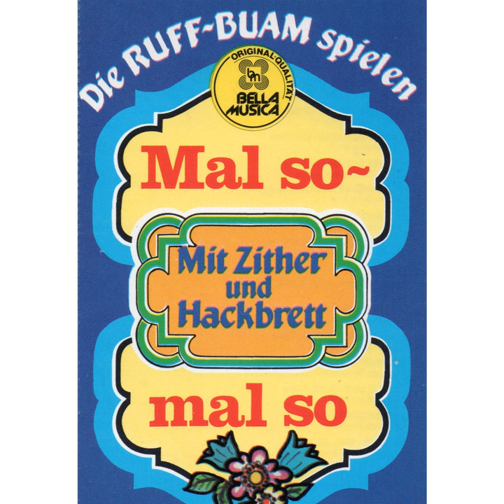Birnbacher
Birnbacher · Die Ruff-Buam

Mal so - mal so

Music  Publisher: Bella Musica Edition Gmbh
Composer: Karl-Heinz Ruff